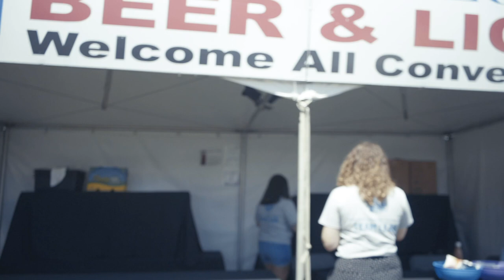GBC Love Gang VLOG 1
LOVE GANG FOREVER TOUR
check out the artist here:
Cold Hart: